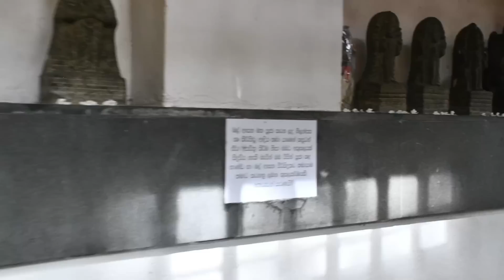රන්ජන් රාමනායක නිදහස ලැබූ ඊයේ දිනයේ ඔබ නොදුටු දසුන් පෙළ | Ranjan Ramanayake's Presidential Pardon